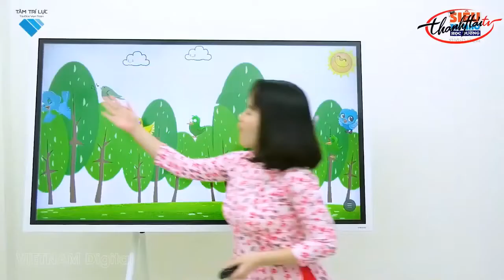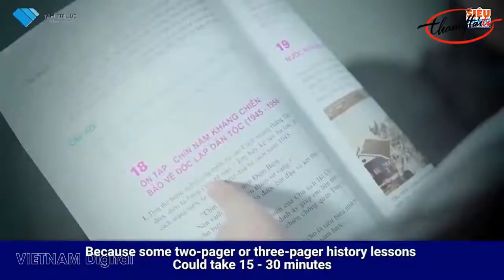SIÊU TRÍ NHỚ HỌC ĐƯỜNG - PHIÊN BẢN SONG NGỮ ANH VIỆT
Anh chị sẽ nhận được các thông tin về chính sách trong những ngày tới nhé

1. Hỗ trợ học viên Tâm Trí Lực tại group
2. Group giúp con luyện tập kích hoạt hai bán cầu não
3. Siêu trí nhớ học đường
4. Thầy Đinh Đức Thuận, giảng viên Siêu trí nhớ